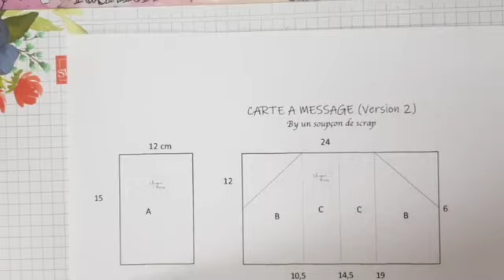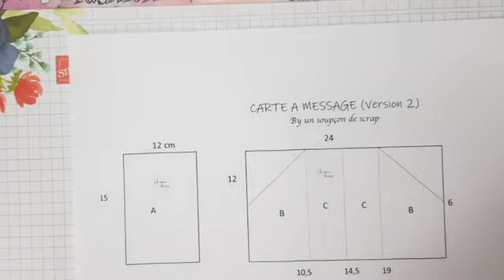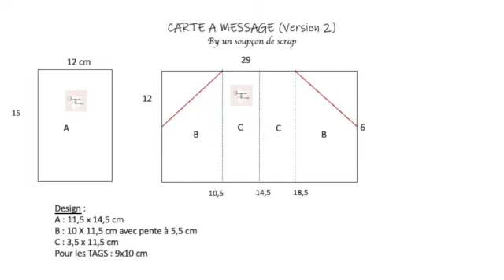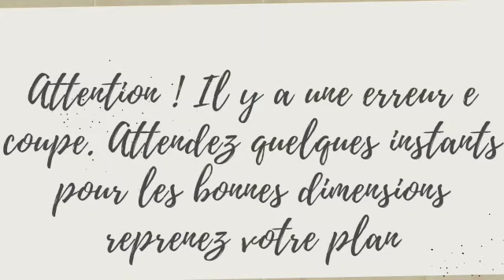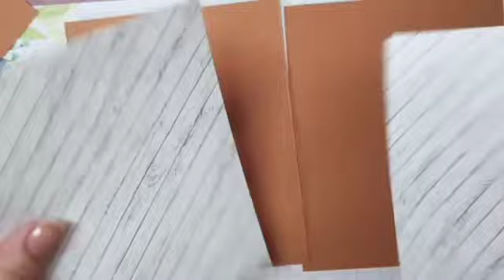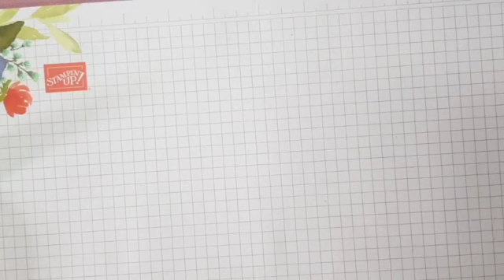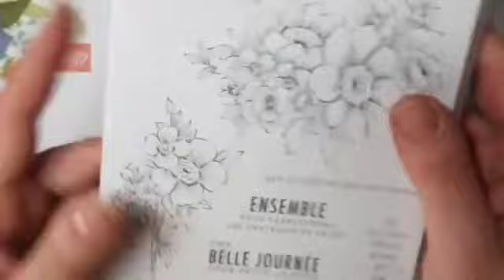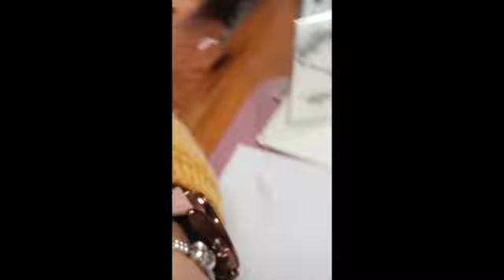carte à message # live facebook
Martine Henrique, démonstratrice Stampin'Up!, partage avec vous ce tutoriel d'une carte avec des tags pour des messages ou une version pour des photos
Vous trouverez tout le matériel et les informations complémentaires sur mon

N'hésitez pas à me contacter
 ou à me suivre sur Facebook...
Bon scrap